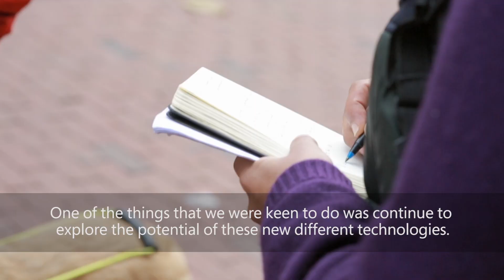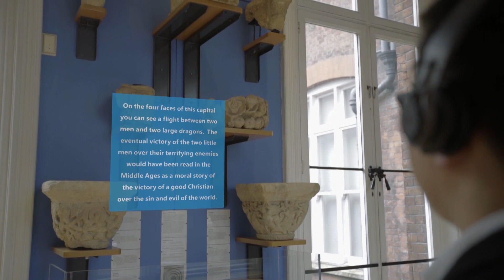The Journey to Microsoft Soundscape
Cities Unlocked is a unique collaboration between Guide Dogs UK and Microsoft, which explores the potential technology has to enable people living with sight loss to get out and about, independently and confidently, in our towns and cities. Building on work from phase one and, as research continues, the partnership releases the phase two technical and experience updates of the project.